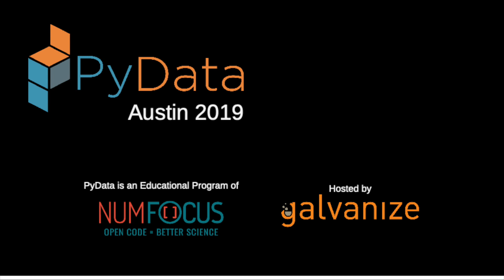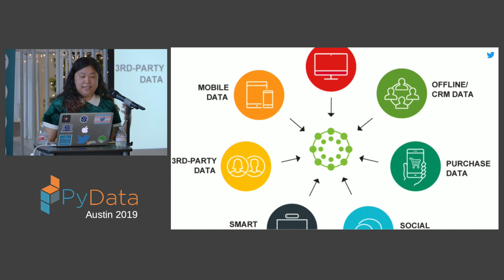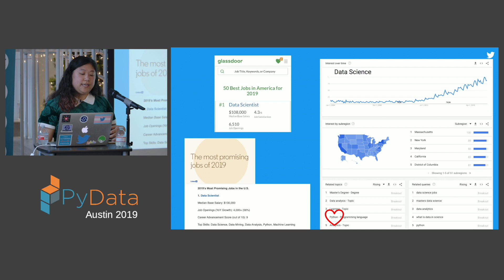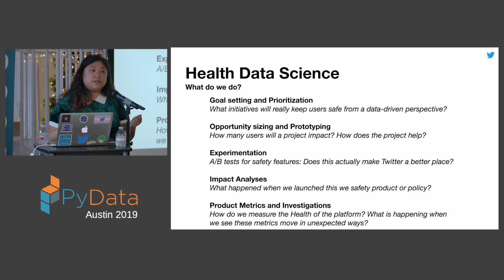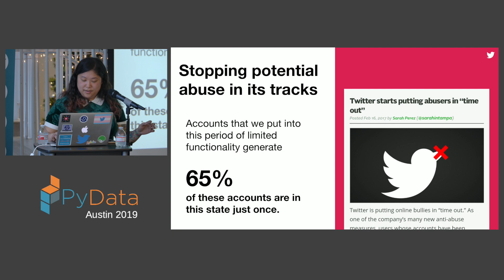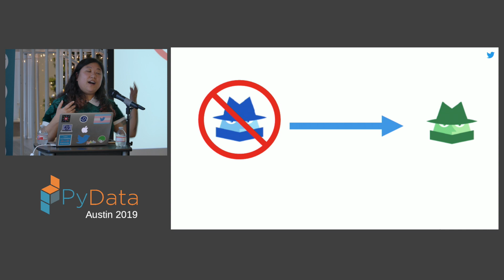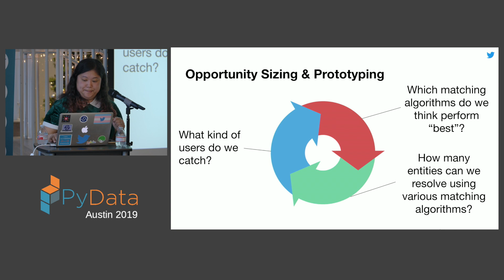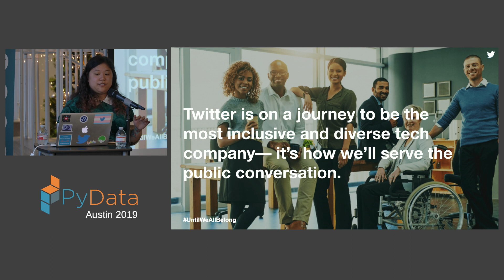Julie Hollek: Data Science How do you Even? | PyData Austin 2019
Data Science is a nascent field, especially in the context of its growing influence in industry. Given this newness, the precise meaning ascribed to the term "data science" varies widely person-to-person, company-to-company; however, there are underlying themes that tie data science together as a field. The power of data science is bringing the scientific method beyond the ivory tower. In this talk, we will highlight common patterns of engagement through the lens of one of the data science teams at Twitter whose vision is to make the internet a safer, better, inclusive space.

0:00 - Introduction
1:15 - Speaker's background
6:00 - What is Data Science?
8:35 - Data Science @ Twitter
11:02 - Health Data Science
15:43 - Potentially abusive content and User Controls
22:48 - Suspension evasion
26:15 - Metric Development and Production-ization

for the video timestamps!